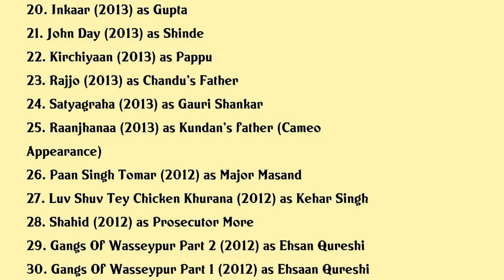Vipin Sharma Movies list Vipin Sharma| Filmography of Vipin Sharma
Vipin Sharma Full Movies List Filmography of Vipin Sharma

Latest movies of Vipin Sharma are:

1. Khuda Haafiz
2. Ateet
3. Satyameva Jayate
4. Moothon
5. Hotel Mumbai
6. Gone Kesh
7. Daas Dev
8. Bebaak
9. Kaatru Veliyidai
10. 30 Days In September
11. Shaadi Mein Zaroor Aana
12. 7 Hours To Go
13. The Blueberry Hunt
14. Raman Raghav 20
15. Gour Hari Dastaan
16. Dhanak
17. Kick
18. Journey
19. Rang Rasiya
20. Inkaar

Complete list of movies acted by Vipin Sharma are in this video.

Please Comment down your favorite movie of Vipin Sharma